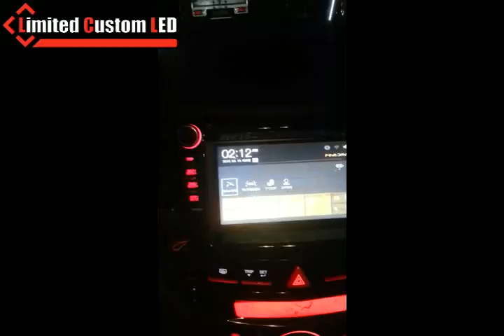티볼리 데이라이트 on off 2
설명티볼리 데이라이트 on off 2